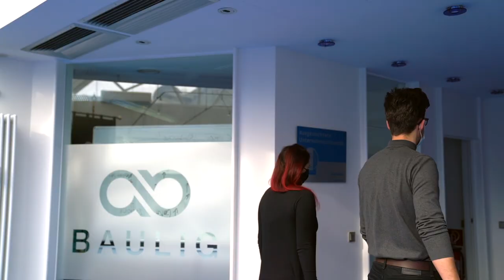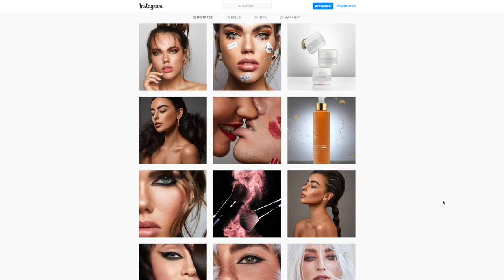Hobby & Leidenschaft zum Beruf machen! - Vermarktung von Kosmetikprodukten! (Maximilian Mechler)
In diesem spannenden Video spricht Markus Baulig mit unserem Kunden Maximilian Mechler darüber, wie er sein Hobby & Leidenschaft zum Beruf machen konnte.